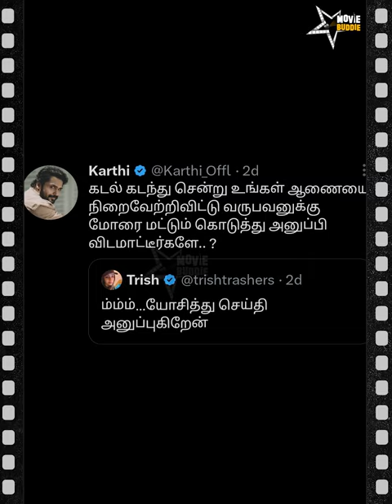Ponniyin Selvan 2 First Single | Full Video Link In Comment Section | Movie Buddie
Your One stop Destination for Movie Reviews and Cinema Updates